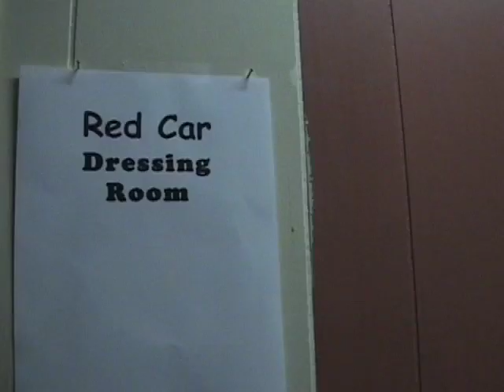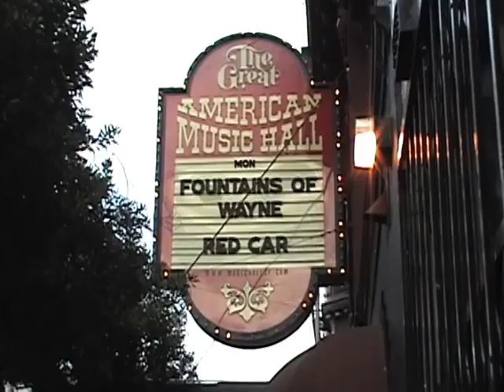Redcar "Hey You" music video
Redcar Demo "Hey You" . Redcar travels